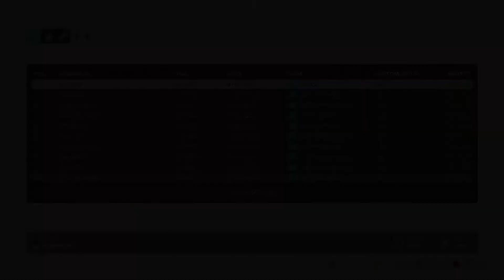F1 2021 MP Motorsport Singapore F2 Laps + Setup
Welcome to F1 2021 this is all my race setups for Formula 2 cars based in the F1 game hope they help
This one is from the Streets of Singapore with MP Motorsport F2 Singapore Laps + Setup

F1® Games From Codemasters have created an awesome game here!

So Who & What am I about!?
I'm just a guy who is really passionate about cars, from F1 cars to GT cars etc...after my disability became worse, my legs started to fail me I was forced to leave my job & I couldn't handle the boredom, my favourite hobby is gaming so I thought I would combine everything, then try & make a successful YouTube channel.

Massive shout out to those who support me & to those who will

I've set up a server on DISCORD for us to all hangout & just chat about whatever come join